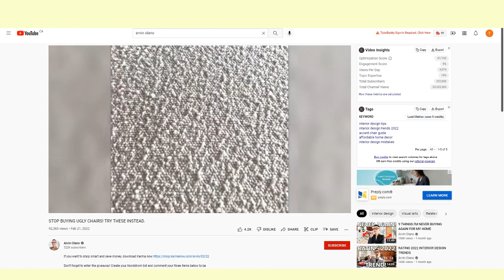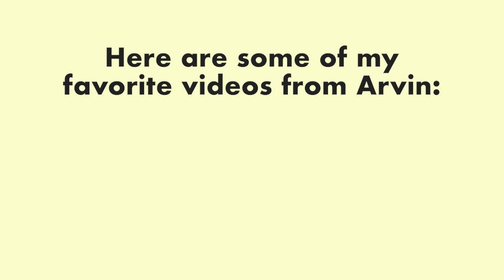Style Story with Arvin Olano: How to translate your personal style into how you decorate your space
Welcome to the first Style Story segment. Today we're sitting down with Arvin Olano, an Interior Design YouTuber who is dedicated to helping people express their personal style through how they decorate their spaces. In this episode, we'll be chatting about how Arvin discovered and developed his personal style over the years, what sparked his passion for interiors, and why Jean Royère has some of the most iconic furniture pieces of all time.

🙋🏼‍♀️ About Me:
Hello! My name is Mosha Lundström Halbert and I am a Los Angeles and Miami-based multi-disciplinary fashion director, writer, stylist, entrepreneur, and on-air personality. My work spans print, digital, radio, television, and design.

I am a contributor to VOGUE.com - I edit the popular Cool Girl's Guide travel series - and I also write for a number of publications, including VOGUE SCANDINAVIA, and The Financial Times. I am a featured fashion expert on the internationally syndicated television show Cityline, and I am also the fashion contributor on CBC’s q, an arts and cultural radio program that airs across Canada and the United States.

Along with my mother and sister, I am also the co-founder of Therma Kota, an outerwear label inspired by my family’s Nordic roots.

Make sure to give me a thumbs up and subscribe to the channel if you enjoy all things fashion and are looking to develop your own personal style - not just follow the next big trend.